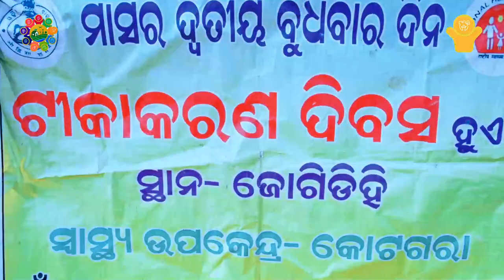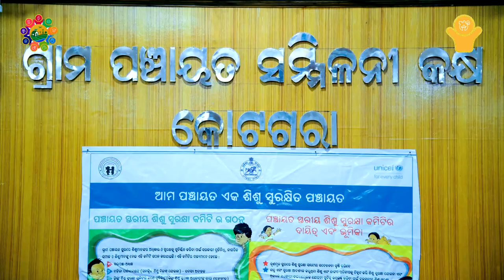Child Friendly Village | Kotagara, Dhenkanal | LSDG National Workshop | Bhubaneswar Odisha